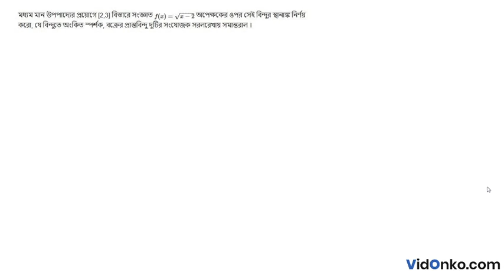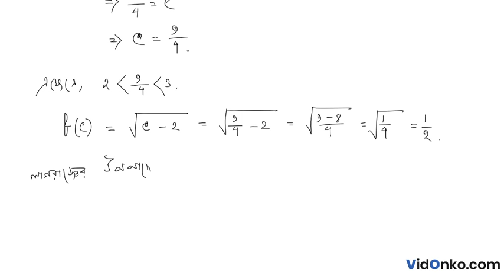West Bengal Board Class 12 Maths Book Solution in Bengali - S N Dey Exercise Question: 10.B(3)(13)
Get free Maths book video and PDF solutions in Bengali for S N Dey. Free answer and explanation through video for question 10.B(3)(13), of Chapter Differentiation from S N Dey followed for Class 12, West Bengal Council of Higher Secondary Education (WBCHSE).